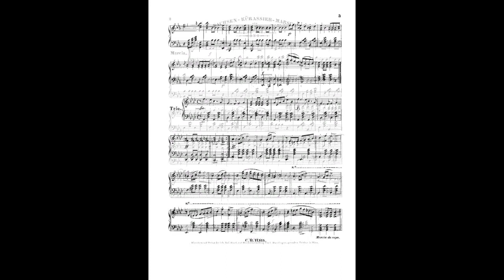Johann Strauss II sachsen kurassier marsch op 113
Instrumentation Orchestra
Key E-flat major
Movements 1